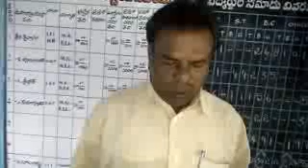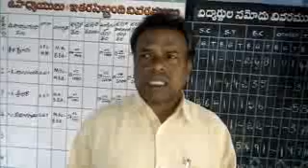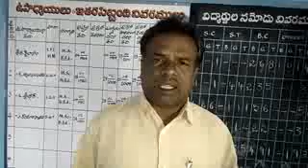Dse ki kadalandi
Telangana scst upadhyaya sangham